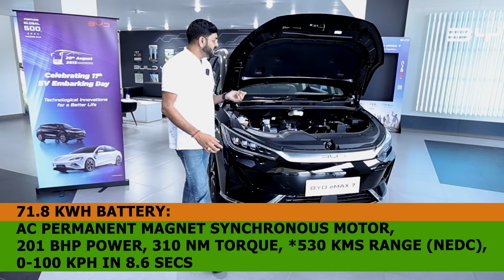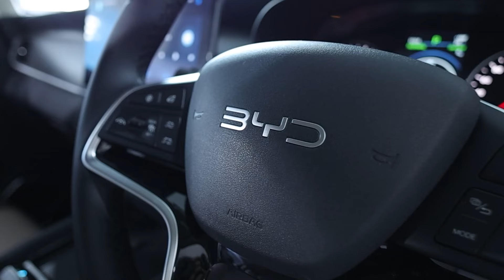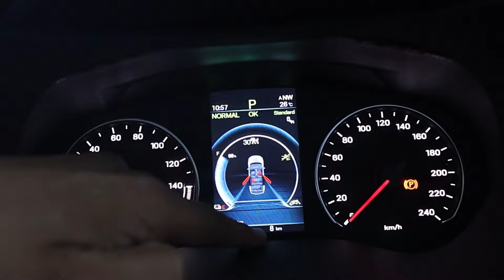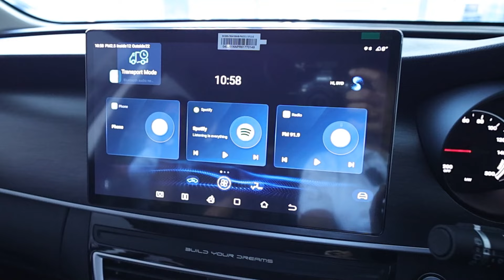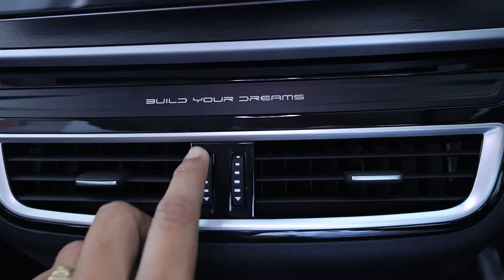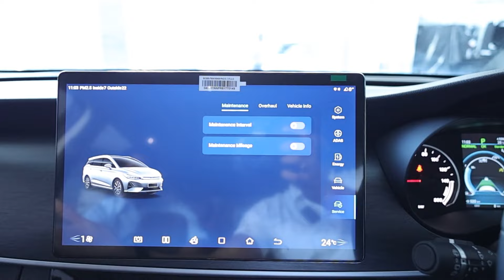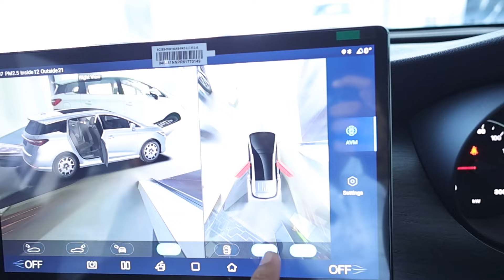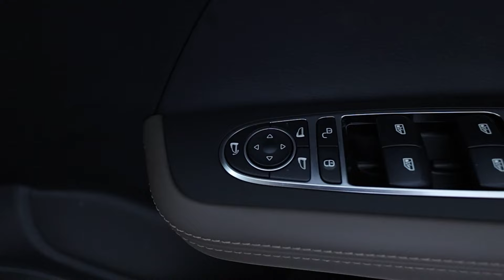BYD eMAX 7 India's 1st 6 & 7 Seater Electric MPV | 530 Km range | Detailed Tamil Review | Lv 2 ADAS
Hi Friends, BYD's latest Electric MPV eMax 7 has been launched with a price for 26.9 Lakhs rupees ex showroom price for Premium variant and 29.99 lakhs for Superior variant. Level 2 ADAS, 360 degree camera, front ventilated seats, 2 battery options.

Showroom details:
Kun BYD - Tamil Nadu
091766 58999